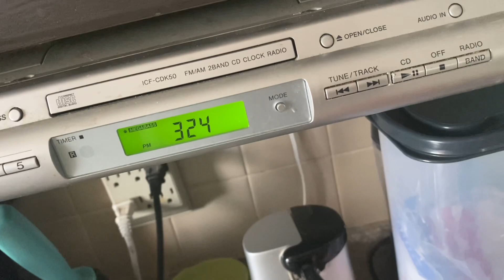Discussing my new founded religion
The blood ritual went kinda wrong…..
Sorry Satan